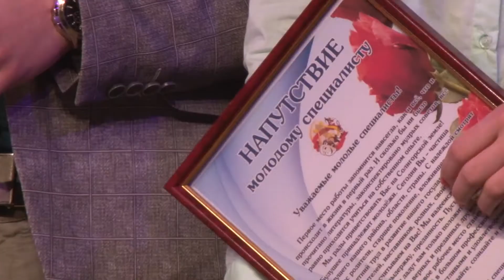День работников культуры Солигорщины